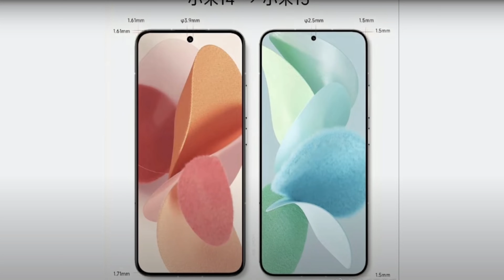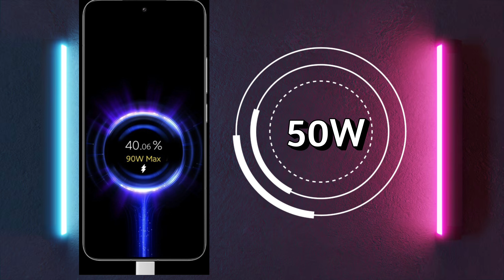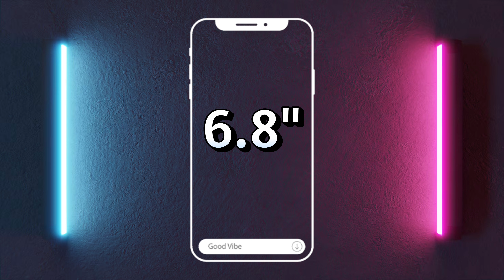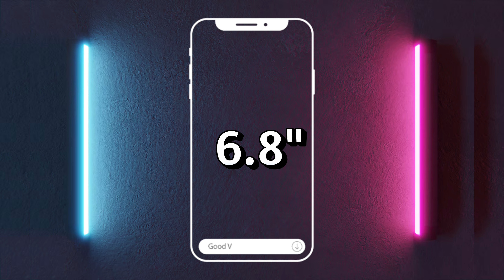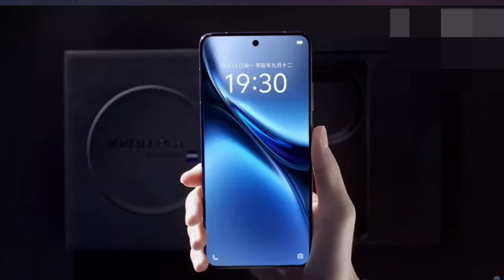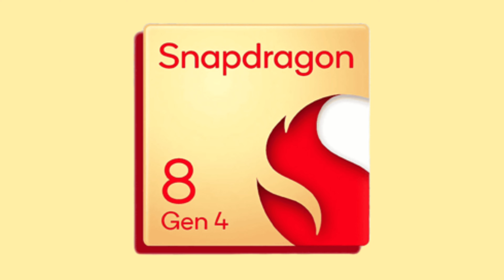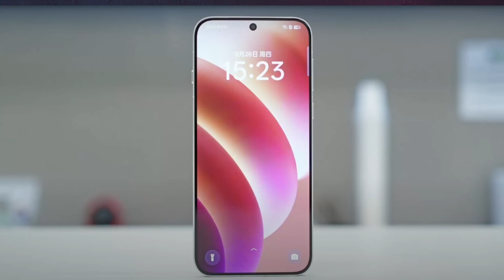🤠Upcoming 10 Mobiles in India PRICE Specifications | Xiaomi, IQOO ,OnePlus, Vivo, Honor😎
In this video, I revealed the 10 upcoming mobile phones in India with price and specifications. These mobiles will be launched by this Year and first Quater of 2025. The price are given approximately not yet confirmed officially.

sony bravia 9:    • 😳🔥Mini Home Cinema Theatre 85 Inches ...

Top 10 Mobiles:    • 💪🏽💥Top 10 5G Smartphones📲 between ₹20...

Top 9 Mobiles:    • 🔝💥 Top 9 Best 8GB RAM 256GB Smartphon...

Washing Machine:    • 😳🤭BigBillion Offer washing Machine Un...

Crackers:    • 🧨🎇Cheap rate Jeyaraj Crackers cracker...

Single door refrigerator:    • 💪🏽🔥 Top 11 5Star Refrigerators Crazy ...

40,43,50 Inches TV:    • 🔥 😳 Exclusive Deals 40, 43, 50 Inches...

32 Inches Tv:    • 🥁🔥 Top 7 Smart 32 inches Tv offers | ...

Vivo V40 Pro Review:    • ❌ Don't Buy Vivo V40 Pro Without Watc...

Dhimbam Forest:    • 🚘 Dhimbam Gaint Road 27 Hairpin Bends...

Mutton Briyani:    • 🍖 🔥Milad-un-Nabi Special Dindigul Ser...

Vivo V40 Pro Unboxing:    • 🔥😎Beast 50 MP Zeiss Camera Vivo V40 P...
Fish Curry:    • Kaveri River Fresh Paarai FISH 🐟 | Ma...

Iphone 16 & Iphone 16 Plus:    • 🔥Brand new AI iphone 16 & 16 Plus spe...

Skoda Monte carlo:    • Brand new Sporty SKODA SLAVIA MONTE C...

Corn Paniyaram:    • 😋 🌽CORN Paniyaram | Chola PANIYARAM H...

Iphone 16 & Iphone 16 Plus leaks:    • $799 & $899 iPhone 16 and 16 Plus FIN...

Mushroom Briyani:    • 😋One Whistle Cooker Mushroom Biryani ...

Car Wash:    • Just 1 bucket water Easy car wash  Ju...

watch my videos and support me..